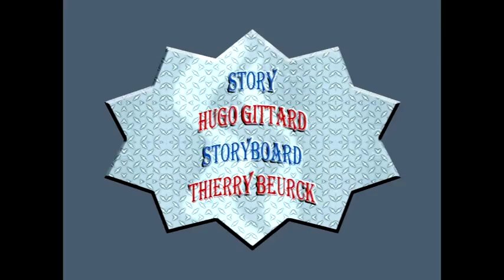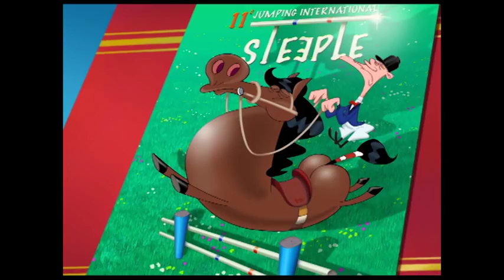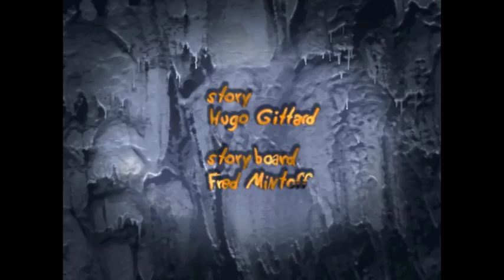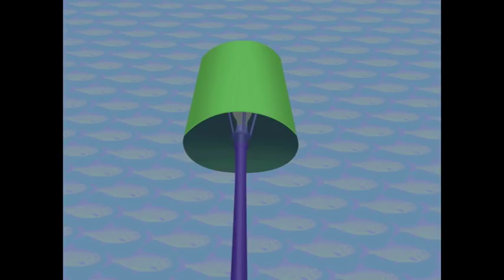Oggy und die Kakerlaken Komplette Staffel 3 Deutsch German Full